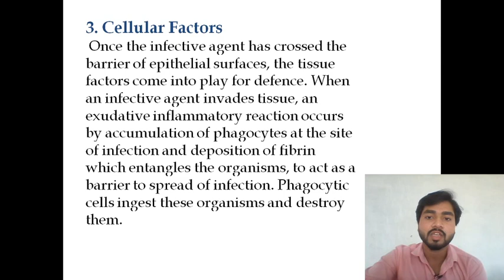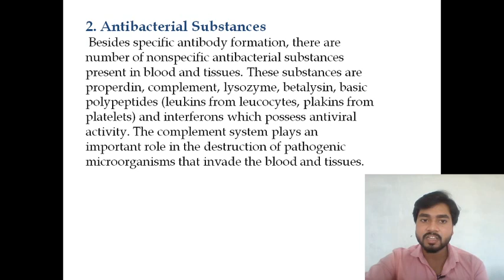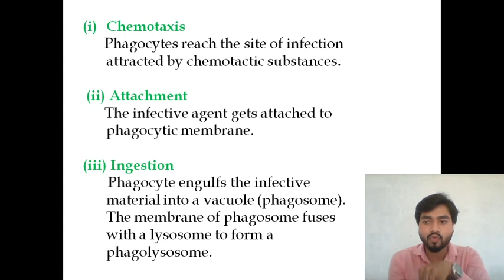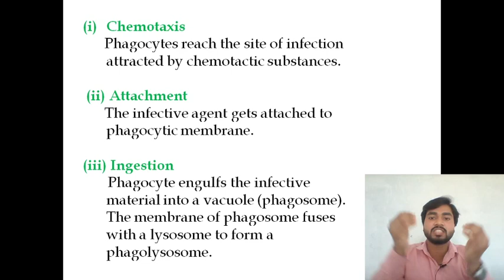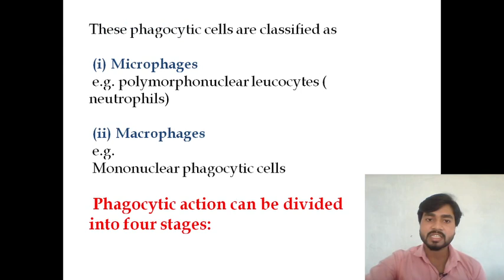INNATE IMMUNITY | Mechanism of innate immunity | Four stages of Phagocytic action (By Abhishek sir)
INNATE IMMUNITY | Mechanism of innate immunity | Four stages of Phagocytic action (By Abhishek s)